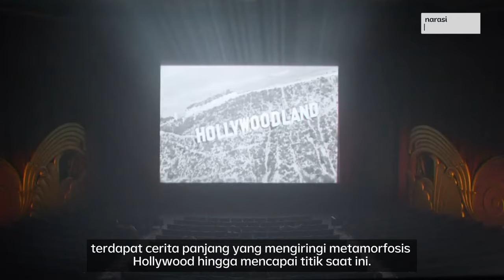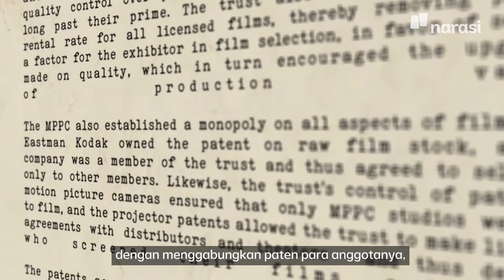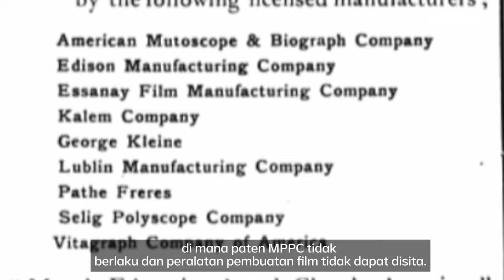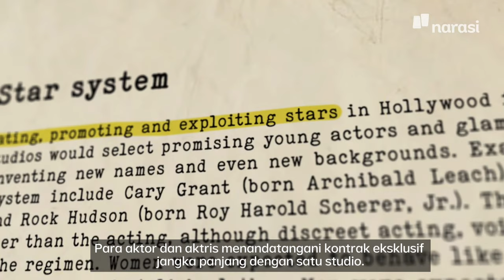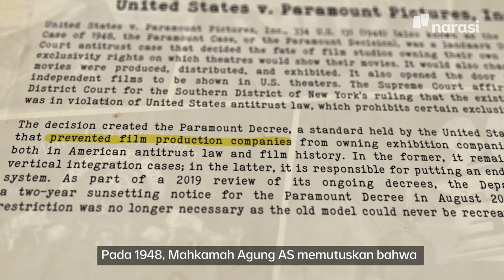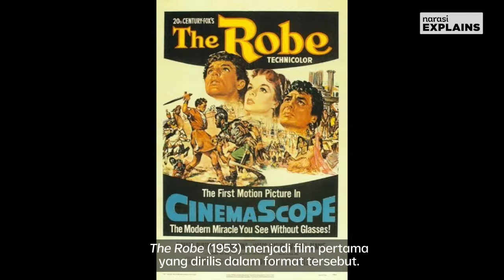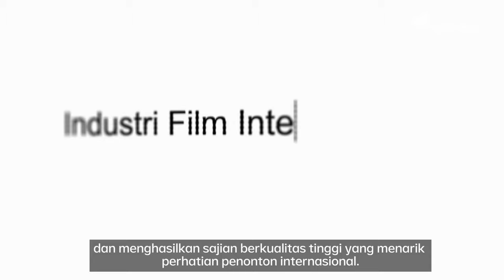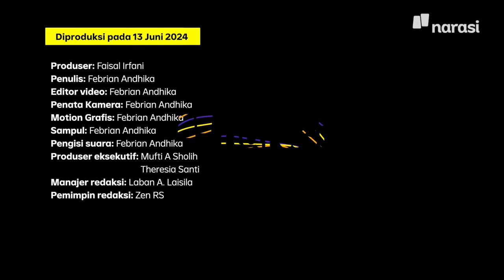Hollywood: dari Ladang Tani Jadi Pusat Film | Narasi Explains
Hollywood dikenal sebagai pusat film dunia. Namun, perjalanan Hollywood hingga seperti sekarang tidak berlangsung dalam satu malam.

(Narasi)